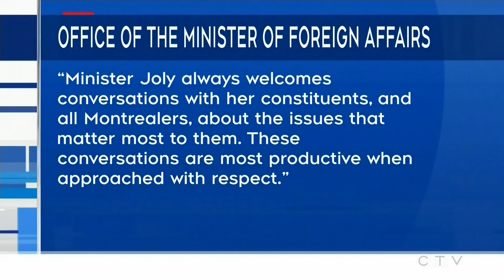Foreign Affairs Minister Joly confronted on street over Palestinian refugees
Foreign affairs minister Melanie Joly was confronted on the street about doing more to bring additional Palestinians to Canada.